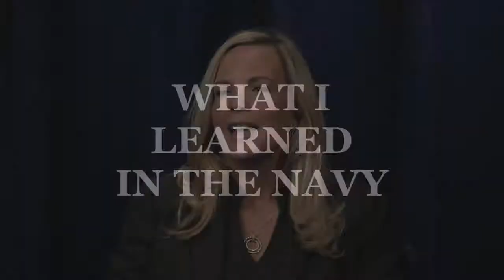What I Learned in the Navy Tracy Raulerson